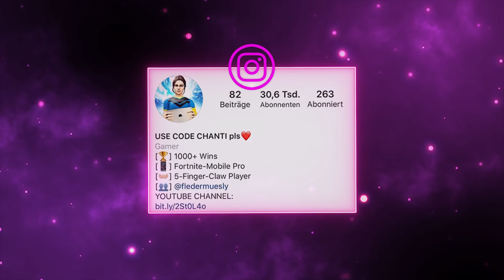1vs1 gegen ARIAN und das passierte..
Creator Code: Chanti

Lasst gerne einen Like und ein Abo da! :)

In diesem Video habe ich ein 1v1 gehen den Youtuber Arian gemacht, das war ein mega lustiges Fortnite Video!